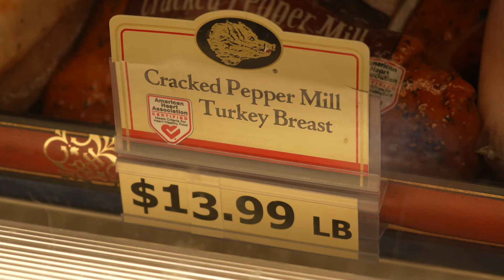Sunday reset routine | working out, cleaning, fit pics, & more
sunday reset routine for yall! love and peace to anyone who watched this or even clicked the video. be CONSISTENT with the things you are passionate about in this life. i hate to say we got one shot at this life but sadly it's the truth. be great.

business - hit my email in the bio :)

STAY SAFE BE A MIRACLE in someone's life today and tomorrow we gone.